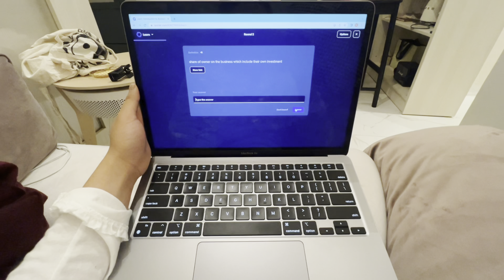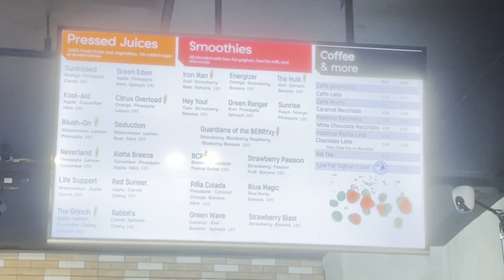weekly vlog: settling back to school + productive days 👩🏻‍💻💓🏋🏻‍♀️🛍